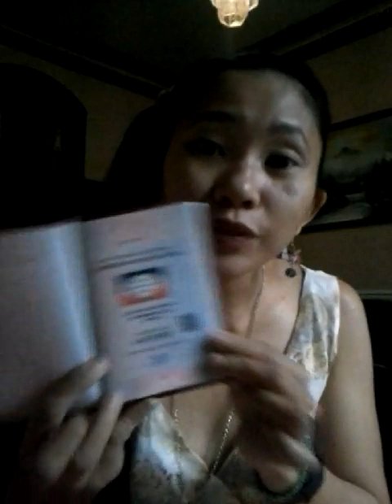CARTE DE SEJOUR OF FILIPINA MARRIED FRENCH NATIONAL 2013 (DOM TOM)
FOR PRIVATE QUESTIONS AND TALKING, KINDLY SEARCH ME UP IN FACEBOOK WITH THE SAME PSEUDO NAME, Thea Lee and like up THEA LEE FAN CLUB for more projects realization, thank you;  i can exchange emails for information but cannot add in fb due to privacy.
To watch and learn from the real experience on getting carte de sejour or renewal of the stay in France, watch this,

CARTE DE SEJOUR FOR VIE PRIVEE OR FRENCH SPOUSE - according to my real experience just 2013; DOM TOM CDS PROCESSING-GUADELOUPE

1- GO TO OFFII WITHIN THE FIRST 3 MONTHS OF ARRIVAL IN FRANCE, SUBMIT PHOTOCOPIES OF YOUR PASSPORT ALL PARTS including THE CFO STICKER, WHITE BACKGROUND PHOTOS,proof of house if heberge needs attestation de heberge WITH PHOTOCOPY VALID ID OF RENTOR AND BILL 3 MONTHS VALIDITY, PHOTOCOPY OF CARTE IDENTITY OF HUSBAND, FRENCH TRANSLATED MARRIAGE CERTIFICATE
2-GO TO 1ST MEDICAL EXAM FOR LUNGS (free for French spouses)(indicated in the OFFII LETTER THE HOSPITAL ADDRESS)
3-GO TO 2ND MEDICAL VISIT (free for French spouse)KEEP THE CERTIFICATES (indicated by offii also)
4-ATTEND THE MEETING AT OFFII BRINGING DOCUMENTS AND PASSPORT AND STAMPS ,mine WAS WORTH 241EU (can be bought at TABAC STORES),SEMINAR WAS HALF DAY WITH CERTIFICATE FROM OFFII
AND THEY STAMPED OFFII STICKER BLUE
5-ATTEND THE WHOLE DAY CIVIL SEMINAR (mine was with free lunch)THEY GAVE CERTIFICATE SO KEEP AND PHOTOCOPY
6-START FRENCH LESSONS FOR 3 MONTHS (free for FRENCH SPOUSE) WITH EXAM AND CERTIFICATE ) can ask ATTESTATION DE FORMATION DE LANGUE FRANCAIS IF DURING RDV FOR RENOUVELLEMENT YOU ARE STILL IN CLASS and present to PREFECTURE
7-ASK RDV AT PREFECTURE AND ASK FOR THE REQUIREMENTS AND REASON OF RENEWAL
  AND I DROPPED THROUGH MAILBOX THE FIRST REQUIREMENT THEY ASKED FOR RDV SUCH AS PHOTOCOPIES OF PASSPORT, proof OF HOUSE AND PHOTOS
8-MINE THEY CALLED AND EMAILED ME THE REQUIREMENTS COMPLETE FOR THE RDV
9-DURING THE RDV ,PRESENCE OF HUSBAND ARE REQUIRED AND IF HUSBANDS ARE NOT PRESENT ON THE DAY ,THEY MOVED EH RENDEZVOUS FOR THE HUSBAND TO COME FOR HIS SIGNATURE IS IMPORTANT IN ATESTATION, THEY GIVE RECIPISSE VALID FOR 3 MONTHS DURING THE RDV AND THEY TELL THE RDV FOR CLAIMING ,MINE THEY GAVE A NOTE OF DATE FOR CLAIMING
req: PASSPORT PHOTOCOPIES ALL PARTS, CERTIFICATES FROM OFFII SEMINARS, MEDICAL CERTIFICATES, PROOF OF SUBSCRIPTION IN POLE EMPLOI, and forMATION DE LANGUE FRANCAIS, PROOF OF HOUSE WITH VALID ID OF RENTOR AND ATTESTATION DE HEBERGE, photocopy of caret identity of husband, PROOF OF HIS WORK ,CAF/ RSA RECIPISSE FOR THOSE LESS THAN THE SALARY REGULAR and a payment of STAMPS 106eu
10-CLAIM THE CARTE DE SEJOUR CAN BE JUST ALONE SHOWING THE RECIPISSE AND OR THE NOTE ALSO , SOMETIMES THEY JUST SAID VERBALLY  so NEED TO MAIL OR CALL THEM TO KNOW EXACTLY WHEN OR BETTER GO PERSONALLY TO ASK;
CARTE DE SEJOUR IS VALID FOR 1 year FOR ME AND MUST BE RENEWED AGAIN  =) Good luck po and have the COURAGE AND PATIENCE AND PRAY TO JESUS =) (hoping this HELPS)